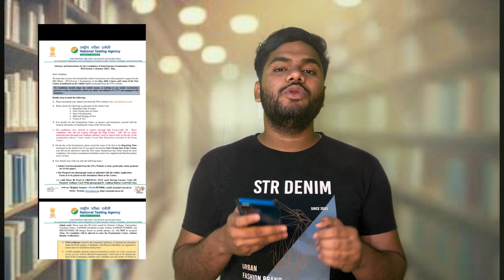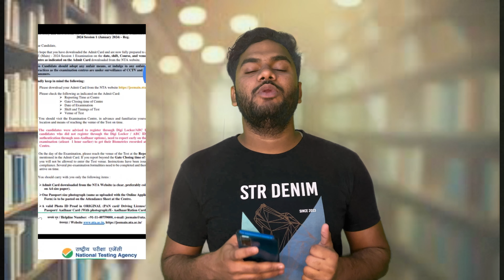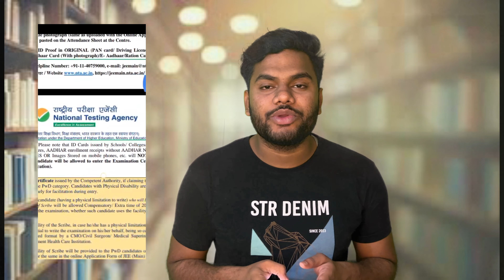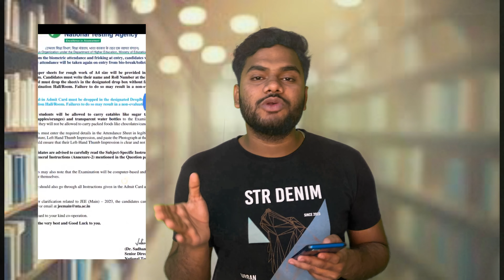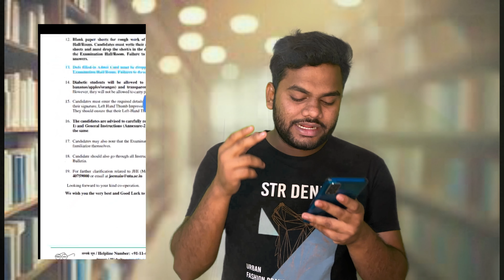JEE MAINS 2024 EXAM GUIDELINES 🔥| JEE 2024 ADMIT CARD | DRESS CODE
1) jee mains 2024
2)jee mains 2024 marks vs percentile
3)jee mains 2024 admit Card out
4)jee mains 2024 intimation city
5)jee mains 2024 marks vs rank
6)jee mains 2024 cut off.
7)sachin singh

1. JEE Main 2024 Admit Card
2. JEE Mains Admit Card 2024
3. JEE Mains 2024 Admit Card
4. JEE Main 2024 Ka Admit Card kaise download kare
5. How to Download JEE Main 2024 Admit Card